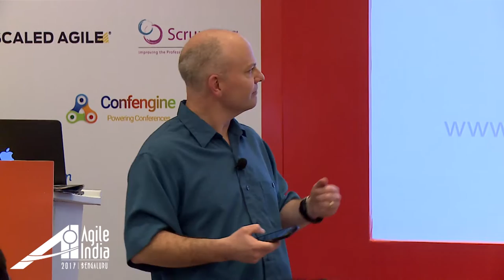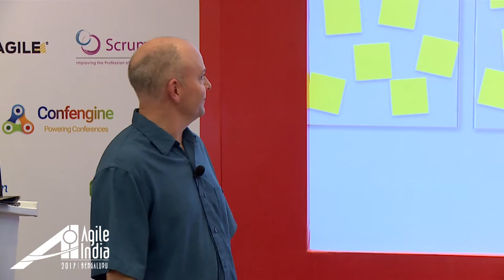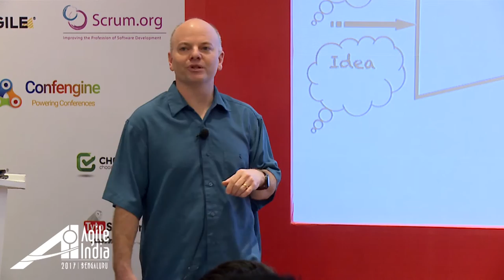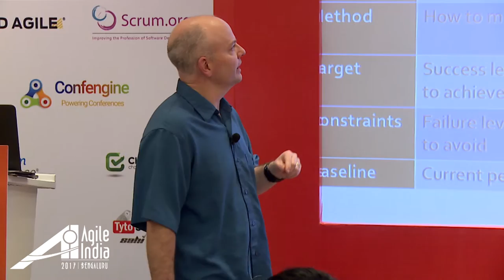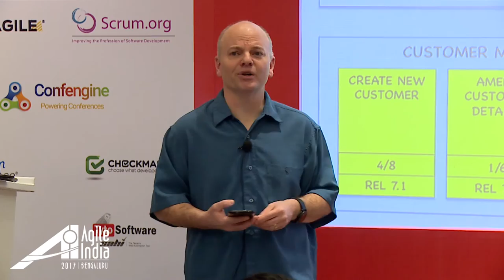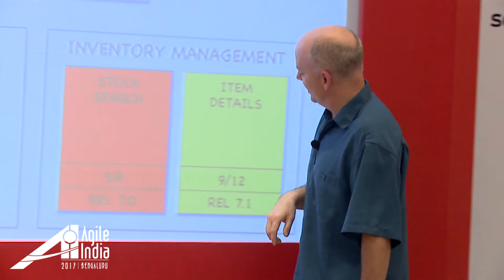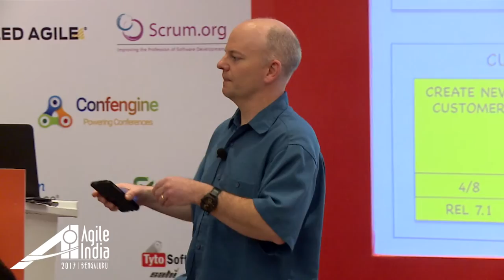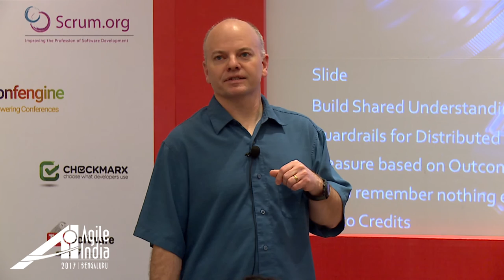Tis Better to be Effective Than Efficient by Kent McDonald @ Agile India 2017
Better. Faster. Cheaper. Many IT organizations are constantly seeking the "best" practices that will deliver those characteristics, and the fact that they continue to search indicates they haven’t found them yet.

It could be they are looking in the wrong place. Most efforts around achieving better, faster, cheaper center around becoming ultra efficient.

Effectiveness may just be the better target.

Join Kent McDonald to explore the difference between efficiency and effectiveness and learn three simple, yet powerful, techniques that he has found can help teams be more effective. You’ll learn how to:

Build a shared understanding of the problem you are trying to solve
Establish clear guard rails for distributed decision making
Measure progress based on outcome, not output
Along the way he’ll share stories about how he has used these techniques and help you figure out when these techniques may work in your situation.

You may be able to get faster and cheaper with efficiency, but in order to get better outcomes, you need to be effective. Come to this session to learn how.